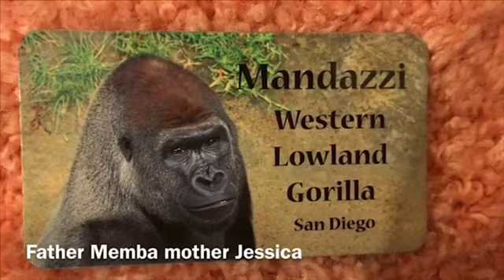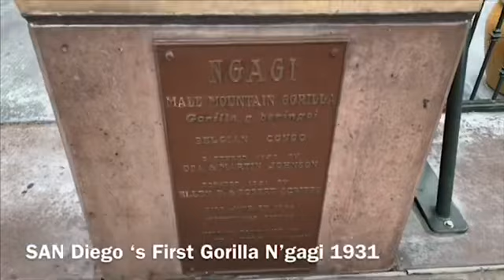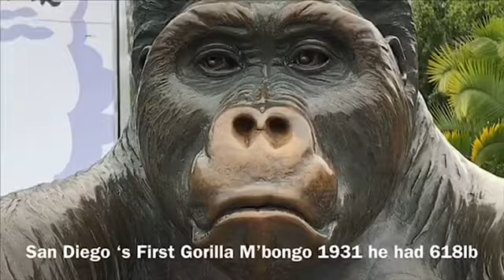ゴリラ マカ, マンダチ, エクバ兄弟 サンディエゴ動物園 Gorilla Maka, Mandazzi, Ekuba San Diego Zoo サンディエゴ動物園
Bachelors Brothers: Maka, Ekuba and Mandazzi. San Diego Zoo サンディエゴ動物園
Father Memba Mother Jessica

Maka：6//20/1995　マカは遺伝子の病気のため　大人のシルバーバック 雄だが　体はとても小さい。122kg
だが　心はとても大きく　優しい。268LB
この群れのアルファ　シルバーバック。

Mandazzi: 7/27/2002　マンダチは子供のころは一番やんちゃ坊主だったが、いまはイクバの兄としてしっかりしているｗ！
問題に巻き込まれないようにしていますｗ　337LB　153キロ

Ekuba:3/05/2006　イクバは　最近は生意気盛りでマカお兄ちゃんにチャレンジばかりしている。
体は　マンダチよりも大きくなると予想されている。271LB　123キロ